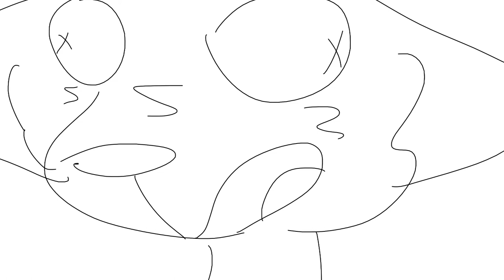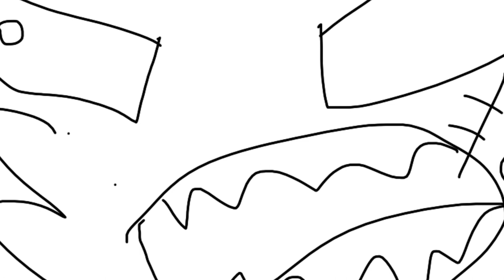i dont want your hot kool aid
why did i... so puppeteer and zanachi are bro's
characters-
zanachi- My OC
puppeteer- A best friends OC.

no thanks. its hot and yea.

NO KOOL AID.

i really gotta get bak to animating i cant stop the spoofs.